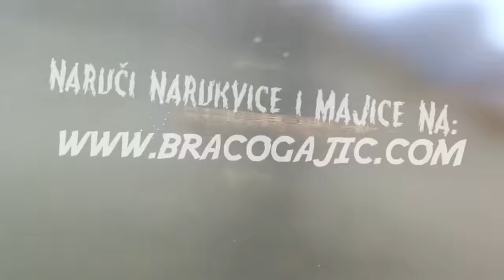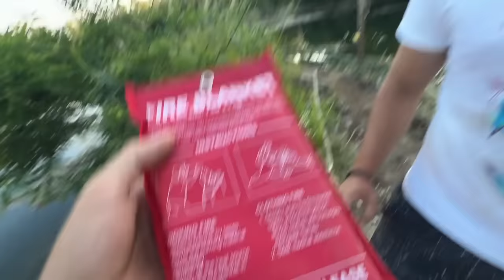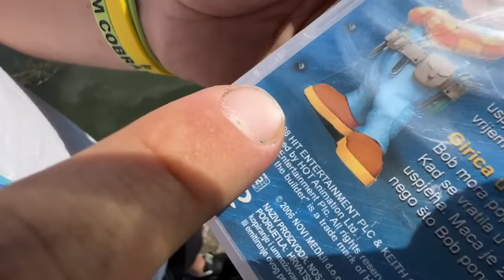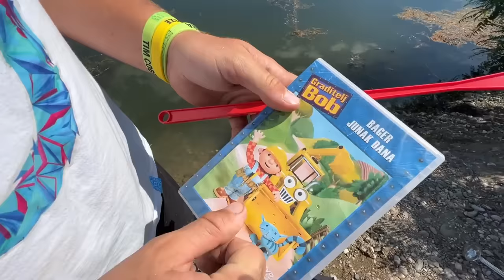Poslednji ko Napusti PUSTO OSTRVO Osvaja 10000€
👕 Naručite SUPER BRACO GAJIĆ MAJICE i KAPE:  👕